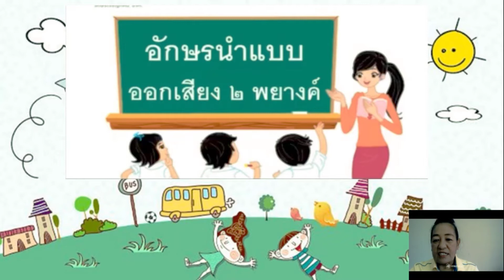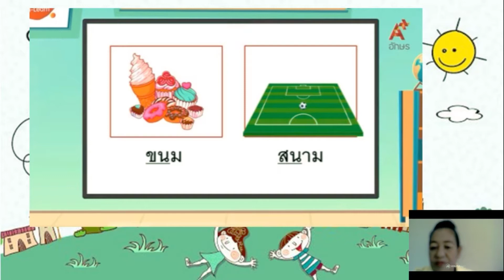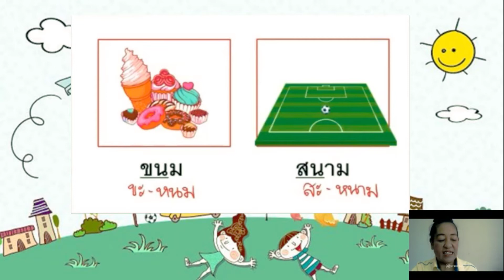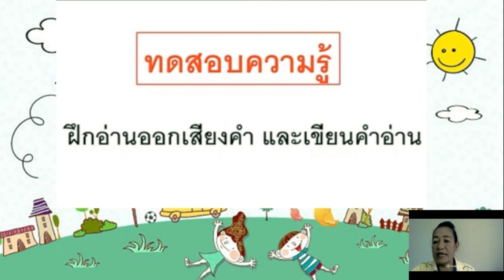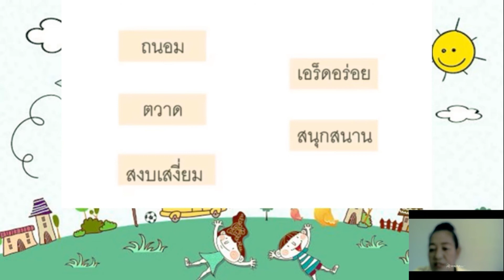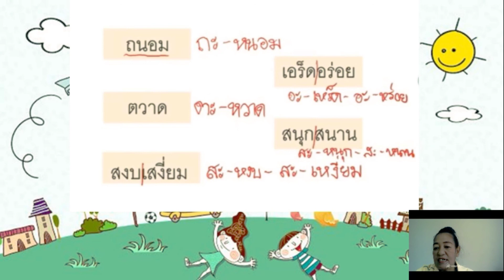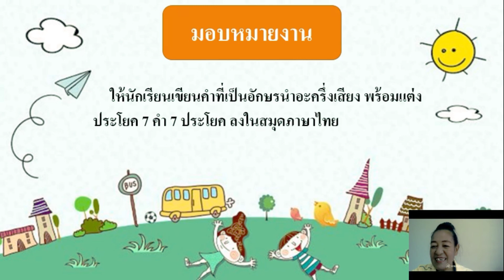วิชาภาษาไทย ชั้น ป.4 เรื่อง อักษรนำ แบบออกเสียงสองพยางค์ ( 22 มิ.ย. 2564 )